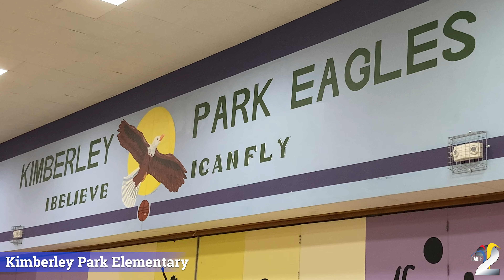Greg Olsen and Deer Park Donate Sports Equipment And School Supplies To WS/FCS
Yesterday, Deer Park sponsored School Day at the Carolina Classic Fair, and with that, thousands of school supplies were donated to WS/FCS. Today at Kimberley Park Elementary School, the bottled water company had a guest, the immensely popular Greg Olsen, a former Carolina Panther tight end who played in the NFL for 14 years. WS/FCS Cable 2 Photojournalist Kevin Wrenn shares how the two coming together are doing big things for WS/FCS.